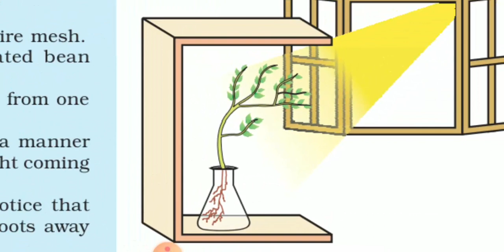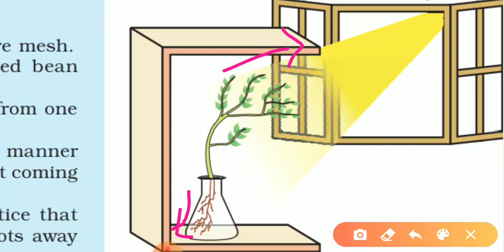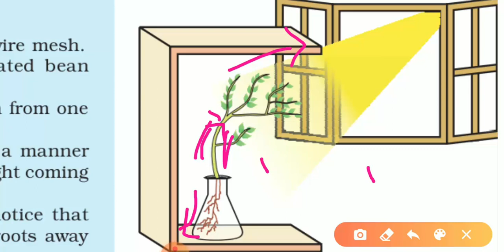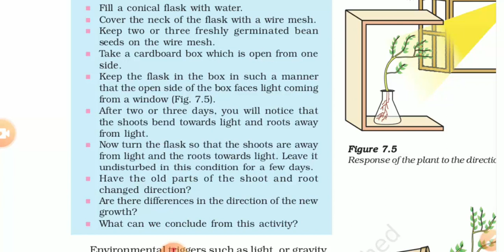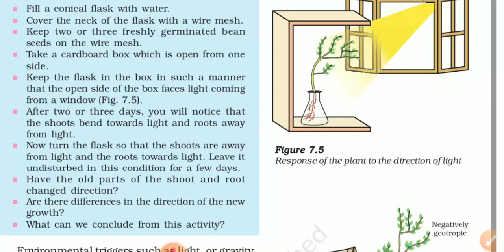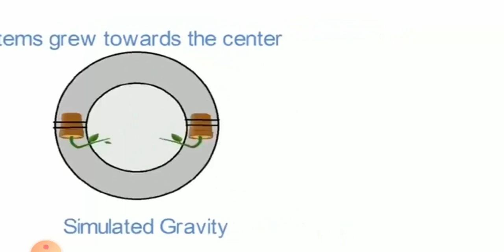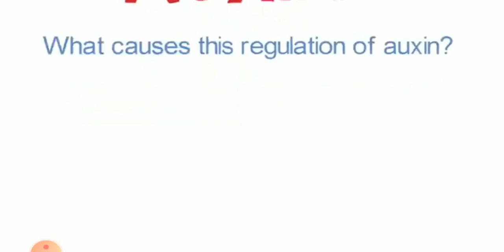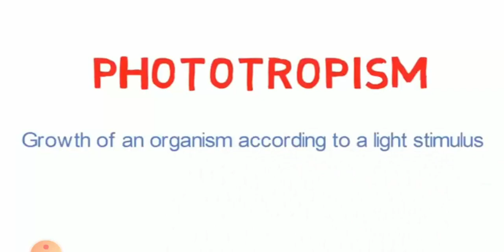Activity 7.2 class 10 science NCERT chapter 7 explanation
Trapezium and gravitropism has been explain in simple language for the easy and clear understanding of new learners